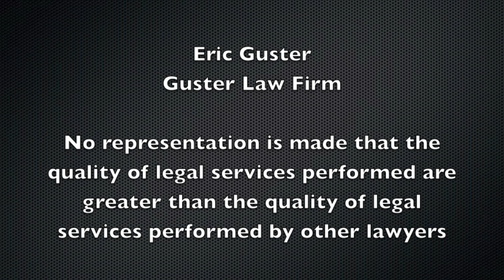Sherman Hemsley and the fight over his $$ and funeral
Sherman Hemsley (also known to us as George Jefferson) died July 24, 2012 and as of Sept 9, 2012 he has not been buried. Birmingham Attorney Eric Guster discusses this situation as well as why it is important to get a will.